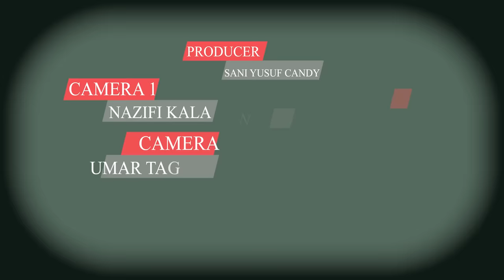HADIZA GABON: Jiki ne ke nakasa, amma banda zuciya. Rayuwar Amina abar misali ce